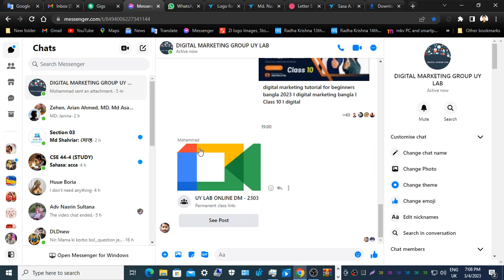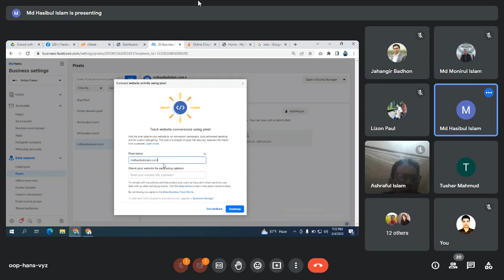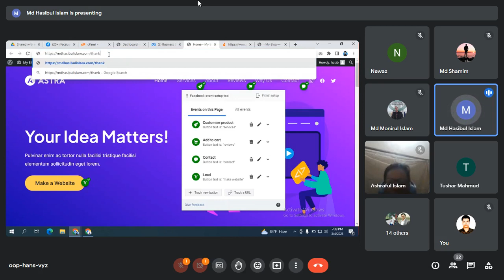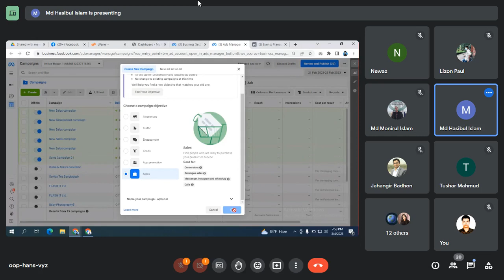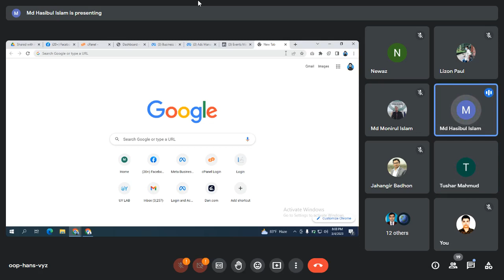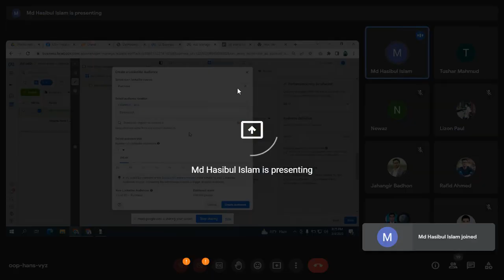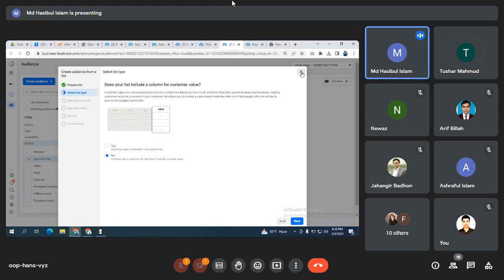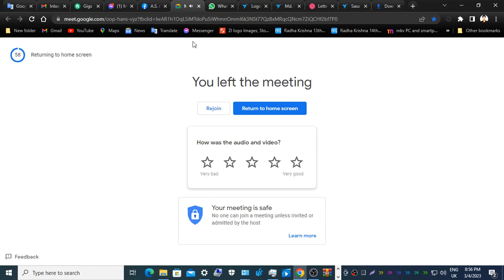digital marketing tutorial for beginners bangla 2023 I digital marketing bangla I Class 11.1 digital